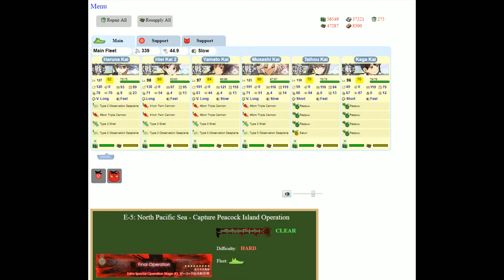Kantai Collection Event Simulator [Spring 2014 E-5 Hard] Final Dance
This was the first map that actually gave me a hard time because of the enemy comps and not the RNG routes. Definitely interested to see how the fleet contends with AL/MI